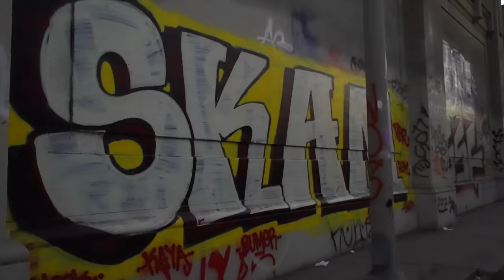Torii Wolf - Colours (Official Music Video)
Official music video for 'Colours' by Torii Wolf.
A Memento Mori Production.

Lyrics:
Let you go
But have you really gone?
Time moves slow
What are we waiting on?

I keep your blood on my shelf
Let it run
I worship the ground you’re on

And we’ve fallen out
I can’t stop thinkin’
You’re all I go on about

What you have always known
You’ve got your
Hold on me

And now I am here by myself
I can’t run
It’s you I feel wasted on

You think I don’t know about you
But I do
I do
You know an awful lot about me too
(These are the colours that come through me)

But I do
(These are the colours that come through)
I do

You’ve got your
Hold on me

But I do
I do